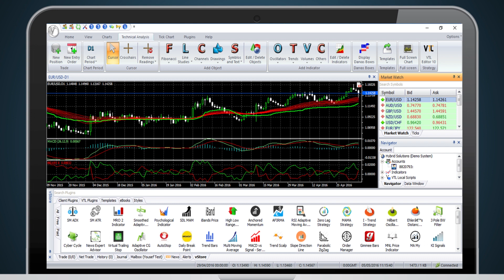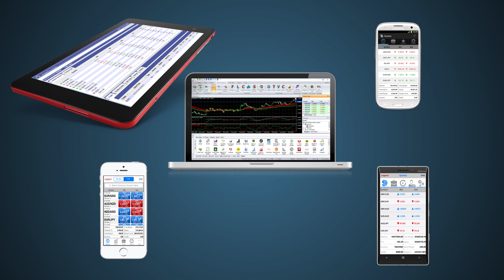أنواع الأدوات القابلة للتداول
تعرف على الادوات القابلة للتداول وما توفره منصة الفيرتكس اف اكس من برامج تساعدك على تداول هذه الادوات